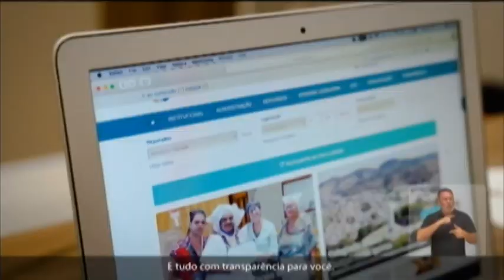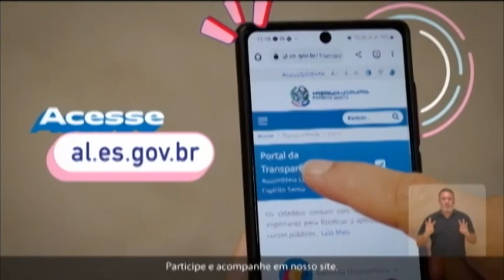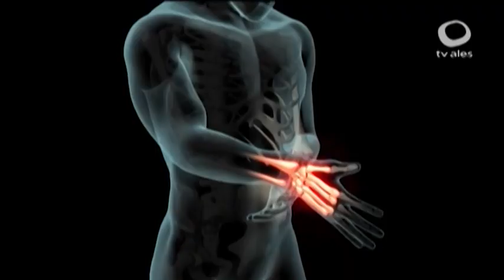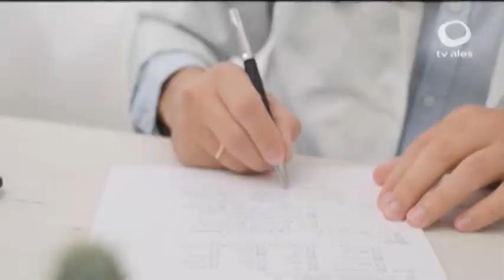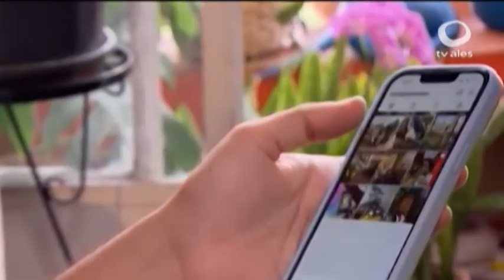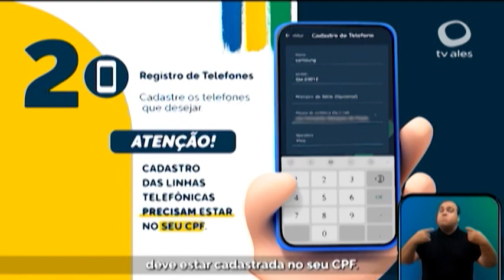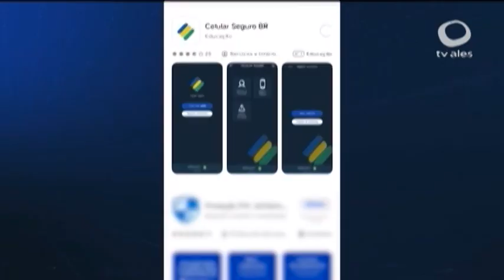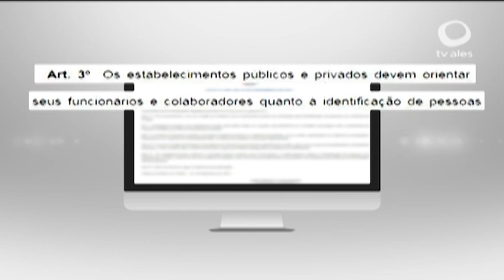JORNAL NA CIDADE 28/02/2024